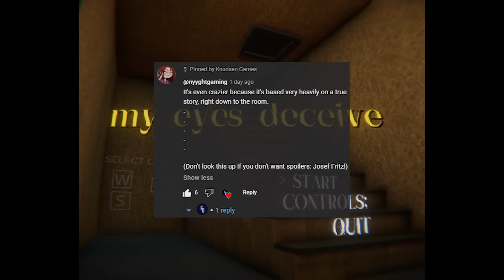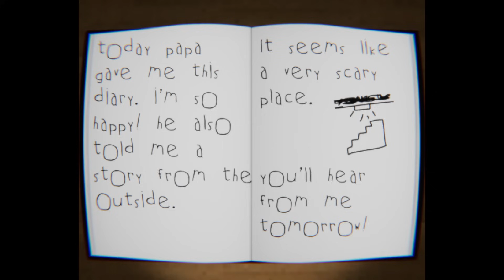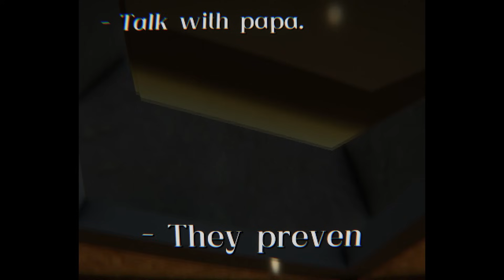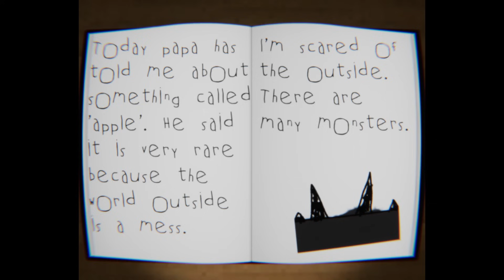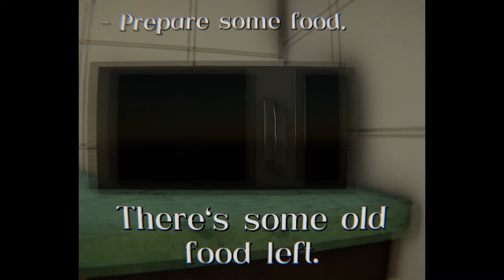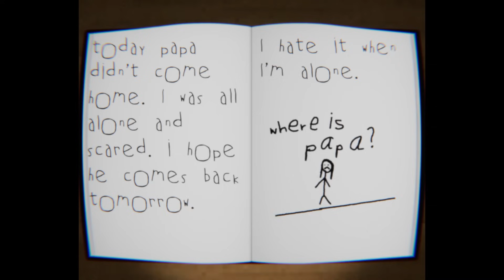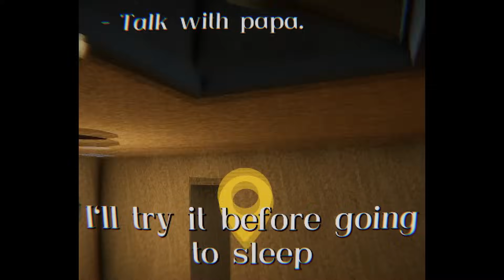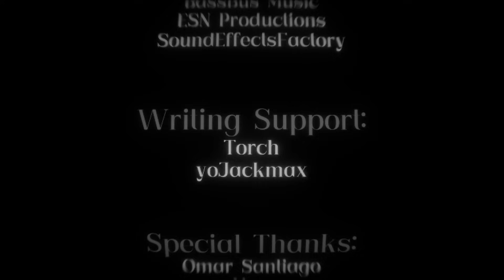"My Eyes Deceive" Bad Ending is Actually Shocking...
This game was definitely disturbing, but it was still a pretty good psychological horror game. I am glad I decided to do the second ending, even though it was pretty shocking. Thanks for all the support on the last video too, means a lot (:

Timestamps:
00:00 - 2:19 Intro / Ramble
2:20 - 14:27 Start of The Game
14:28 - 16:42 What Does He Mean?
16:43 - 29:56 Do I Need To Take My Pills?
29:56 - 41:38 Bad Ending